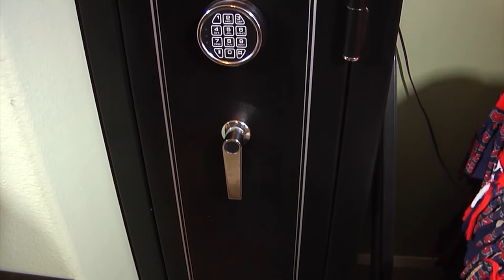Stay Safe: Gun Storage Safety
Learn how to keep safe around firearms.